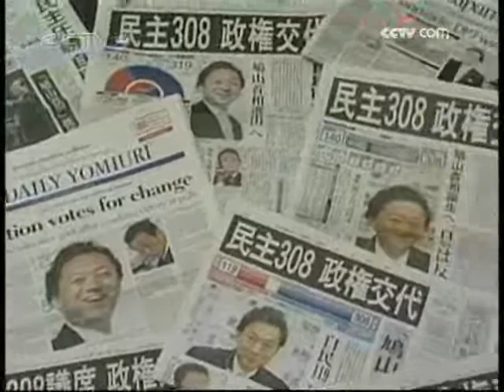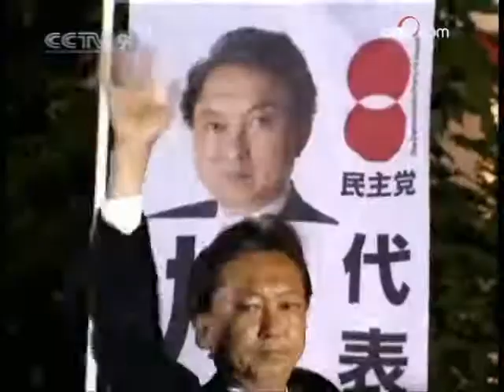Hatoyama moves quickly to mane cabinet - CCTV 083109